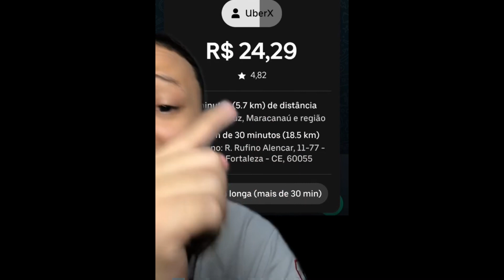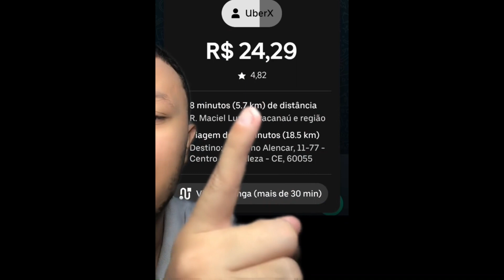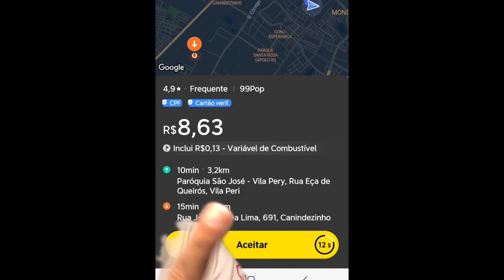Uber diminui o preço e quem paga a conta é você motorista!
Uber diminui o preço de suas viagens e complica ainda mais a vida do seu motorista Parceiro!

Uber ao vivo em Fortaleza, Uber ao vivo na Madrugada em Fortaleza,Uber do Romário Fernandes,Quanto ganha um Motorista Uber em Fortaleza,Ganhos na Uber,Dicas pra Uber,Uber Fortaleza,Uber em Fortaleza, Uber do Romário Fernandes

Fortaleza ao vivo,Gols do Fortaleza, Fortaleza x Santos  ao vivo ,Leão ao vivo,Praias de Fortal ,Cidade de Fortaleza,curiosidades de Fortaleza,Mercado central de Fortaleza,Beira mar em Fortaleza,Ferinha da beira mar em Fortaleza,Shows em Fortaleza,Boates em Fortaleza,Praia do futuro em Fortaleza,Praia de Iracema em Fortaleza,Tv verdes mares ,Tv cidade ,

Papo de motora - Atualização sobre a categoria dos motoristas de Aplicativos,tire sua dúvidasKe7Zl_LCFA/join

Siga nosso Instagram - @UberDoRomarioFernandes